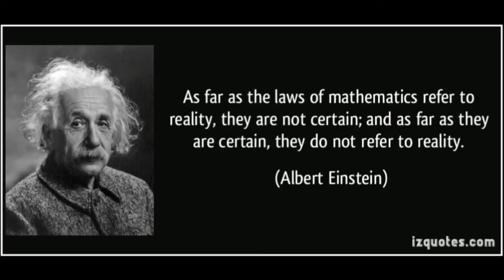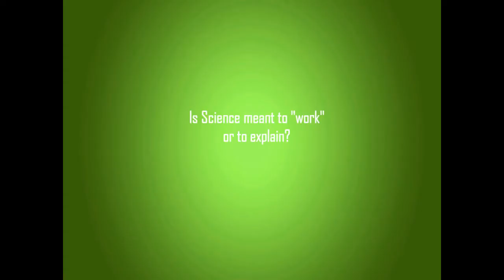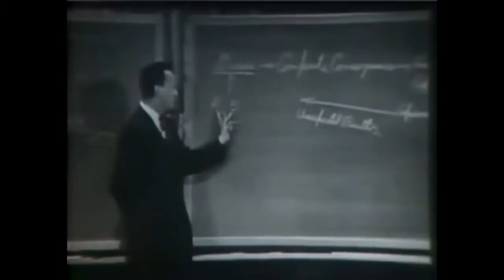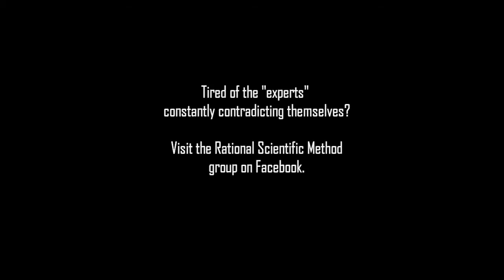Feynman debates fundamentals of Science with Dawkins, Krauss, Tyson... and himself!